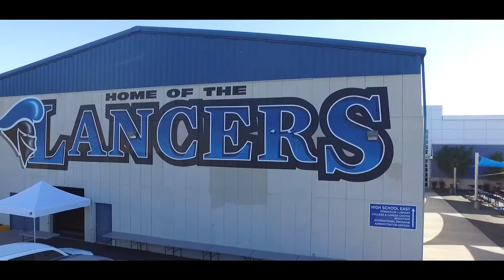The Class of 2021 | Tribute Video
The Class of 2021 has a special message.